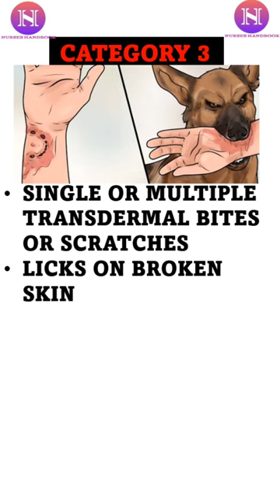categories of animal bite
This video explains about the 3 categories of animal bites which is given by the world health organisation.On the basis of this categorisation the physician decides the treatment regimen
if the patient falls in category 1 no active intervention is required .if the patient falls into the category of 2 wound management + rabies vaccine is to be given to the patient. If the person falls in category 3 wound management + rabies vaccine + rabies immunoglobulin is needed.

Target High 6th Premium Edition Paperback 1 January 2021
TARGET HIGH (IN HINDI) ONE NATION ONE BOOK ON NURSING OFFICER STAFF NURSE RECRUITMENT EXAM (PB 201j9) Paperback 1 January 2019
Target CHO Paperback 1 January 2020

 Attributions
social media clipart png from pngtree.com